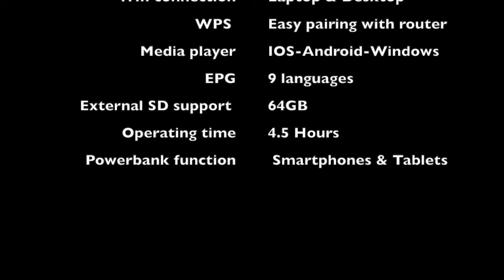TV4ME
The Funke TV4ME is Funke Digital TV’s latest development in portable devices. A smart and compact device that allows you to watch and record your favourite programs on mobile devices; on iOs and Android smartphones and tablets but also on Mac and Windows laptops and computers. A simple application or software – available for free to all the users of the Funke TV4ME – opens up a world full of freedom in watching and recording free-to-air TV whenever and wherever you want. You can even use the Funke TV4ME as a power bank for charging your smartphone and tablet up to 70%! No more stress because of your smartphone or tablet is running out of battery!